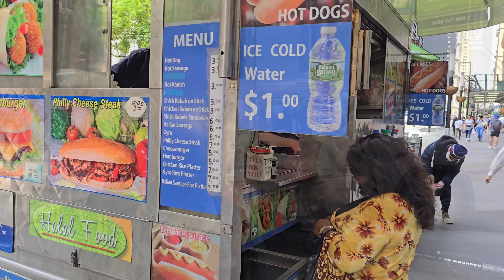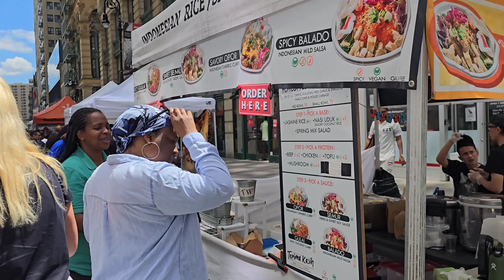Wall Street Mom & Pop Stand! | NYC Hot Dog Stands